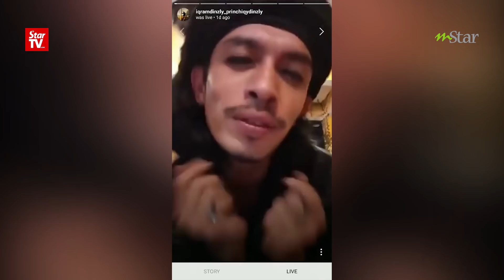Iqram Dinzly 'Serbu' Nabila Razali Atas Pentas!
IQRAM Dinzly sekali lagi mencuri tumpuan apabila secara tiba-tiba naik ke atas pentas dan menari semasa Nabila Razali sedang membuat persembahan.